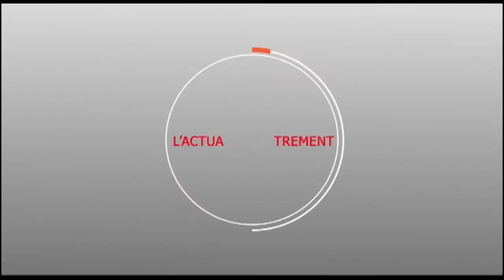TOUBA : Cérémonie de remise de 100 millions pour les finnancements du projets DER